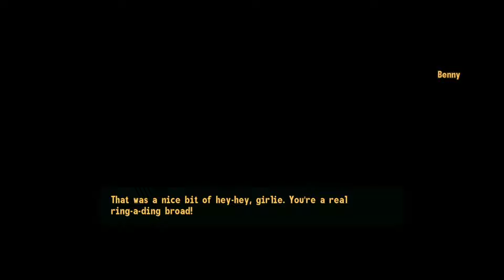benny new vegas asmr for sleep or something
jumpscare